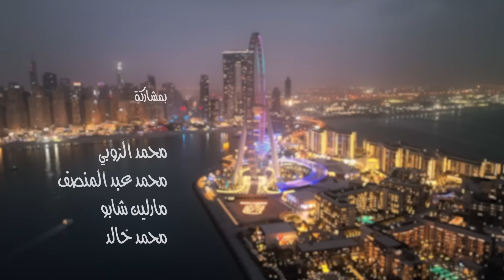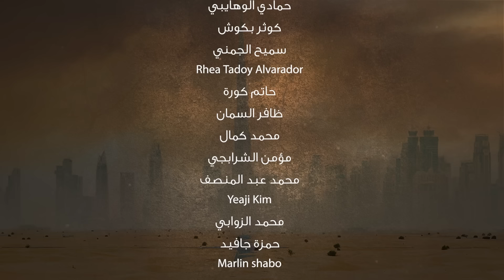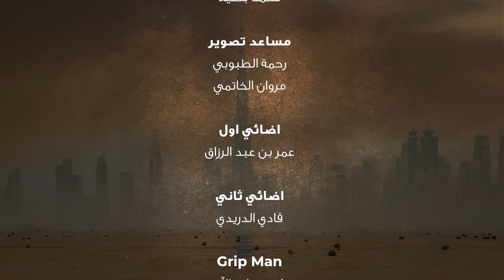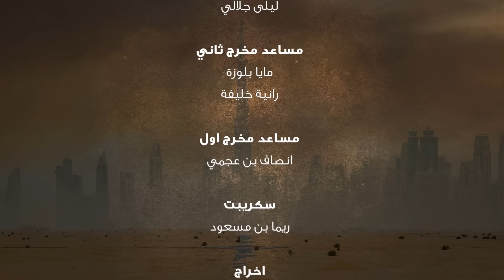سلسلة خوك من بوك - الحلقة 05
Producer : Mohamed Ayari
Director: Ibrahim Latif